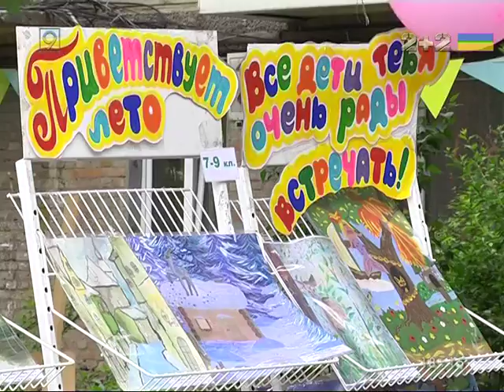Дворовой праздник детям от библиотеки